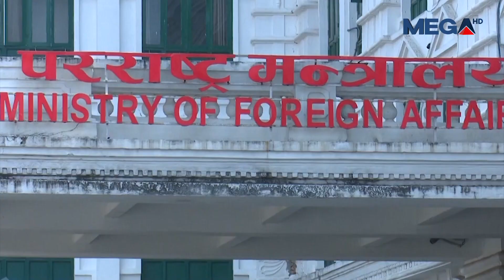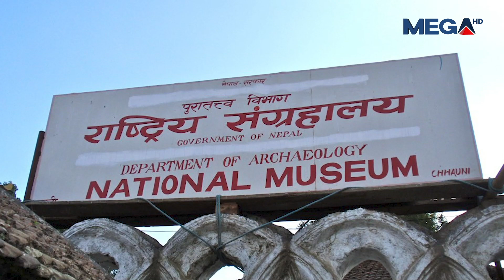चोरिएको बुद्ध मूर्ति २४ वर्षपछि लिलामीमा